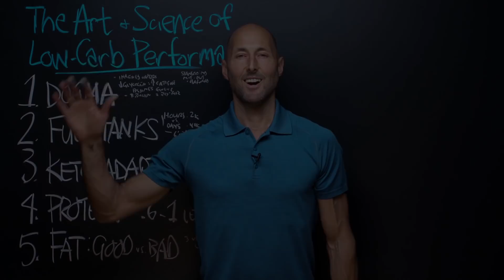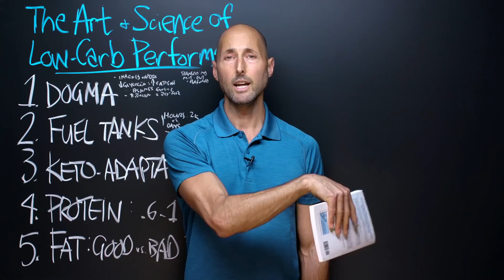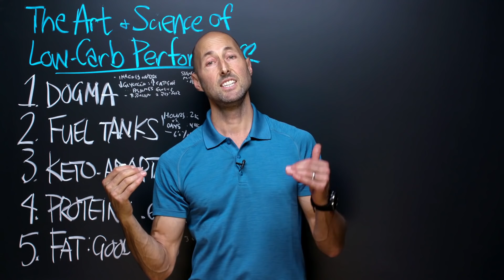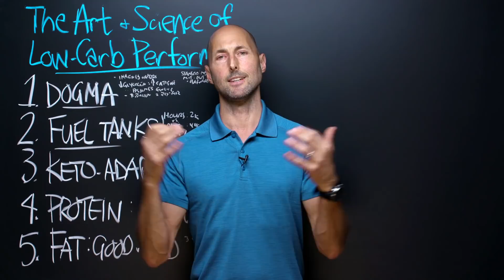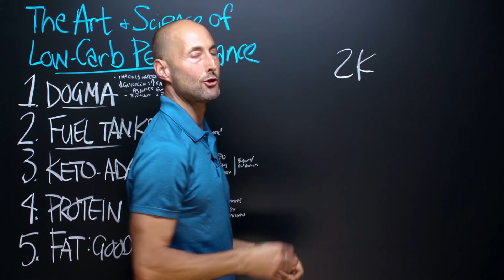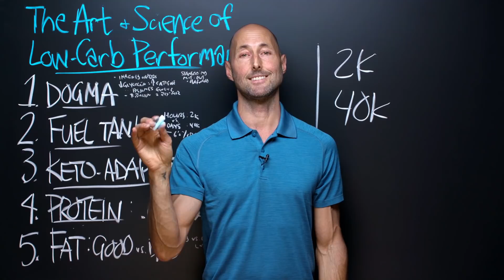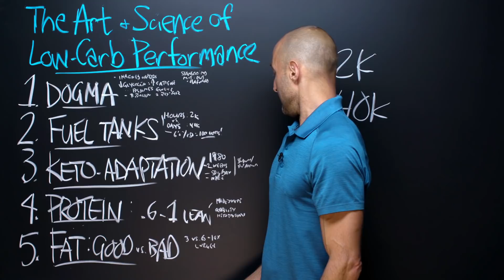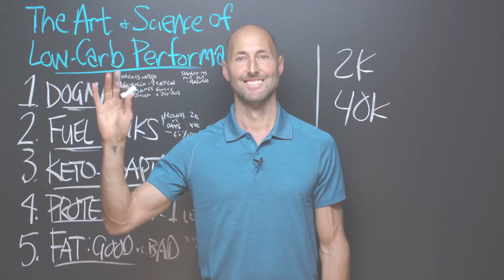PNTV: The Art and Science of Low-Carbohydrate Performance by Jeff Volek and Stephen Phinney (#380)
Here are 5 of my favorite Big Ideas from "The Art and Science of Low Carbohydrate Performance" by Jeff Volek and Stephen Phinney. Hope you enjoy!

Jeff Volek and Stephen Phinney are both academic researchers and professors who have been studying sports nutrition, ketogenic diets and peak performance for decades. To put it in perspective, Dr. Stephen Phinney (with his MD from Stanford and PhD from MIT) coined the phrase “keto-adapted” in 1980. Big Ideas we explore include: the accepted dogma (vs. compelling data), two fuel tanks (you want to go hours or days?), veto-adaptation (how to), protein (necessary but in moderation), fat (your most important fuel; the good and bad!), and the macro breakdown (here it is!).